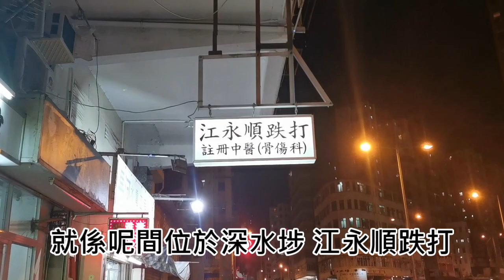你對鐵打藥敏感...嗎【小丁測謊機】